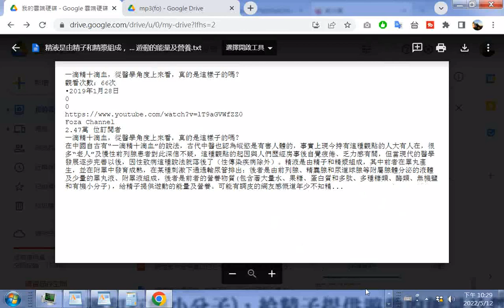精液是由精子和精漿組成，其中前者在睪丸產生，並在附睪中發育成熟，在某種刺激下通過輸尿管排出；後者是由前列腺、精囊腺和尿道球腺等附屬腺體分泌的液體及少量的睪丸液、附睪液組成，後者是前者的營養物質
精液是由精子和精漿組成...後者是由前列腺、精囊腺和尿道球腺等附屬腺體分泌的液體及少量的睪丸液、附睪液組成，後者是前者的營養物質(包含著大量水、果糖、蛋白質和多肽、多種糖類、酶類、無機鹽和有機小分子)，給精子提供遊動的能量及營養
httpsdrive.google.comfiled1toENihiHVT7J2s6Pvm3bW3dWN5E2DEpTviewus
p=sharing
某醫師提到精液的成分含精子只佔百分之一，攝護腺液佔百分之三十，儲精囊分泌液佔百分之七十弱，20220520（參考健康2.0影片）案例--行房男人痛到翻白眼，原因是細菌性急性攝護腺炎